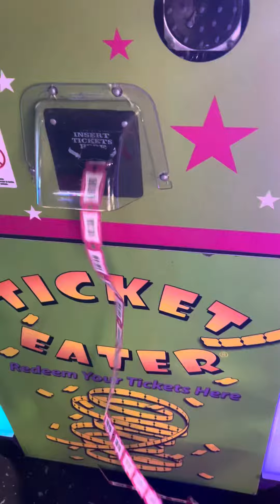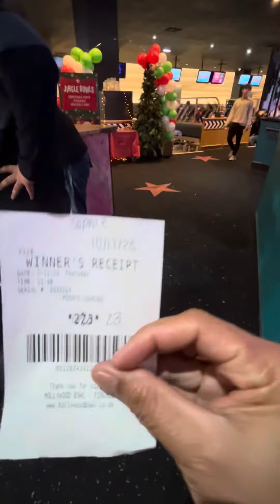CHANGE TICKETS FOR GOODIES @mylensmithvlog3883